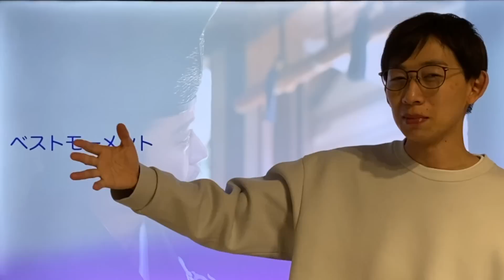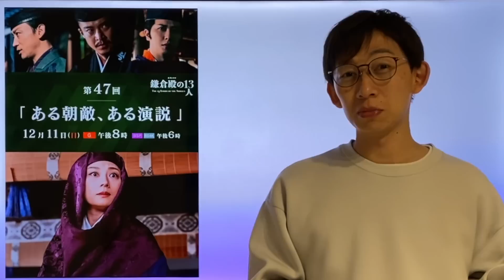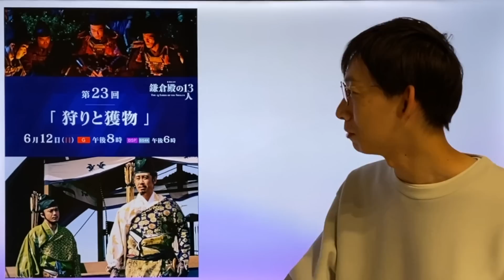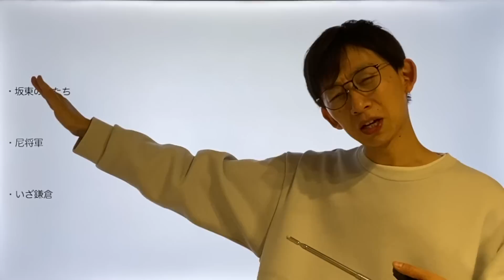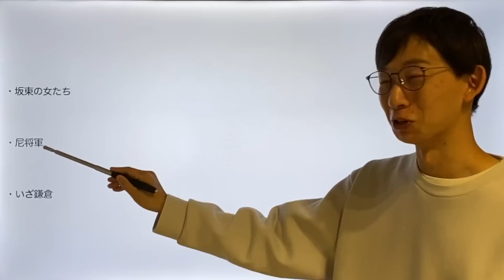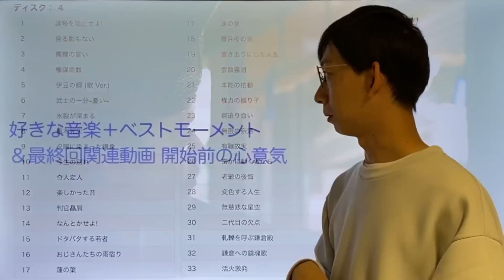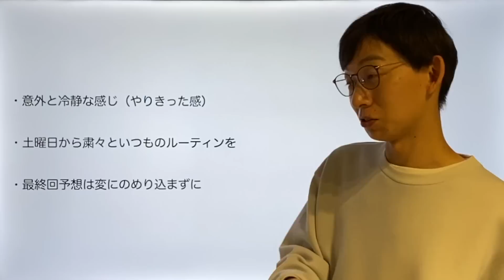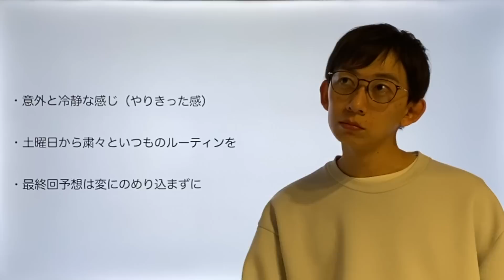‹鎌倉殿の13人›好きな音楽＆ベストモーメント３選‹最終回へ向けて›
─‹‹‹本チャンネルのトリセツ›››─

・「鎌倉殿の13人」をより楽しんで頂くための、ドラマ解説チャンネルです

・ドラマの解釈は人それぞれですので「自分はこう思う」コメント大歓迎です

・秀逸なコメントは水曜日の「鎌倉殿 演出解説」動画でご紹介することがあります
　＝視聴者参加型チャンネルというスタンスを取っております

・歴史解説チャンネルではありません（歴史系YouTuberさんの競合にも値しません）
　＝ドラマで描かれない歴史背景質問への回答は対応致しかねます

・動画スタイルや話し方への指摘は基本対応いたしません
　＝日々改善の上で現在のスタイルとなっています
　＝サイレントマジョリティ理論で数十名から改善が出た場合は対応します

・ただし、誤字脱字や明らかな誤りに関しては、ご遠慮無くコメントでご指摘ください

・誹謗中傷、不快なコメント、大量コメントは、ミュート・ブロック・削除の措置を取ります
　＝YouTube側でコメントの「自動非表示」や「承認が必要」に分類されるケースも複数生じております